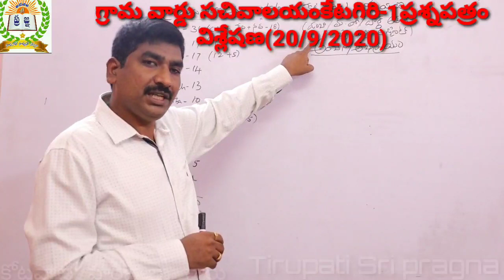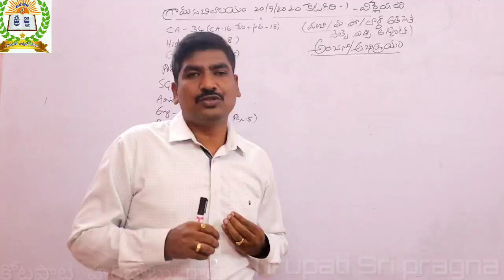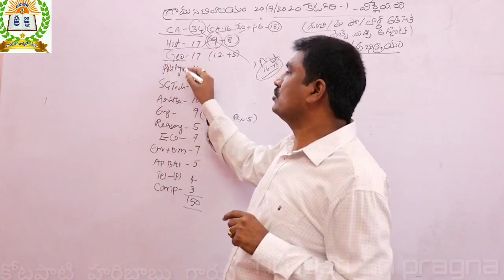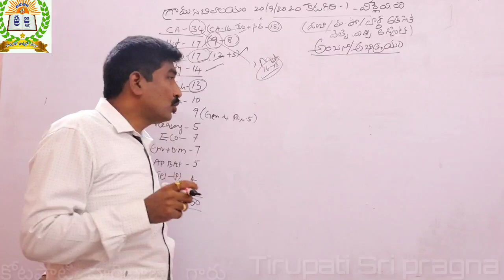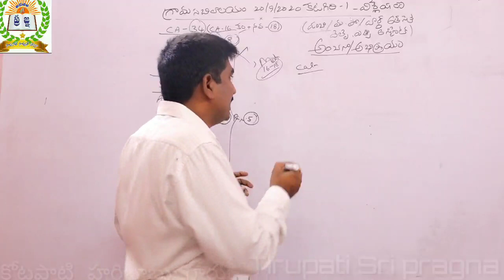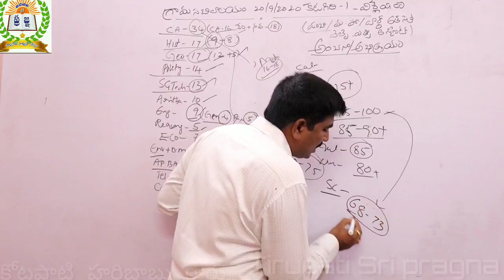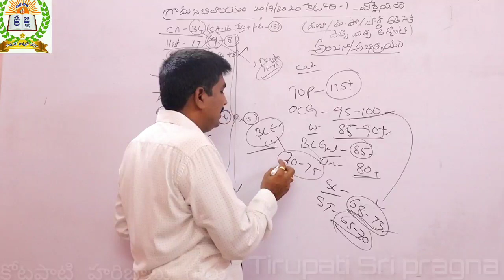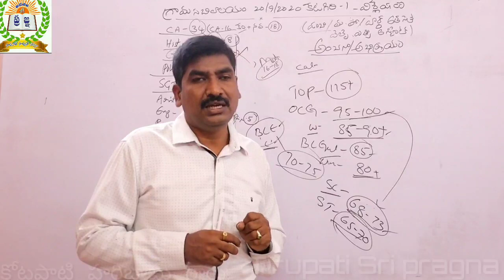గ్రామ సచివాలయం పరీక్ష 2020 కేటగిరి-1 విశ్లేషణ& అంచనా కటాఫ్